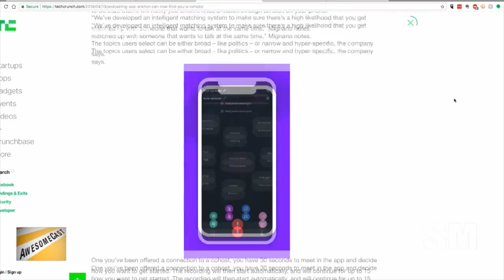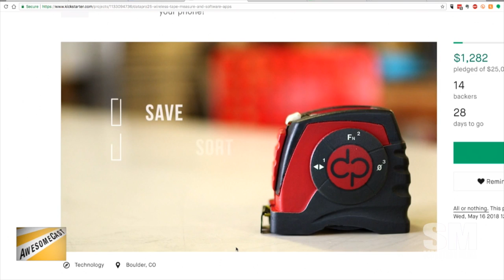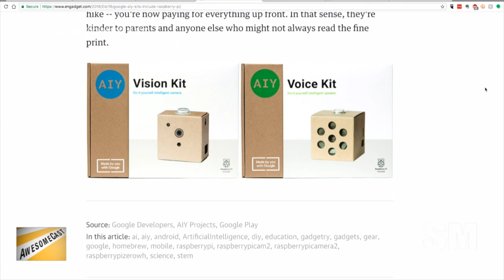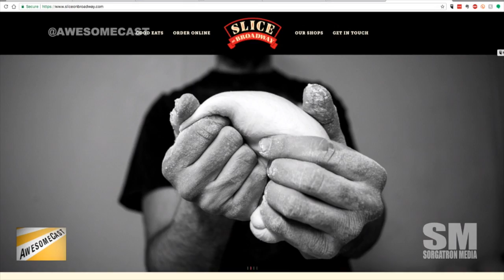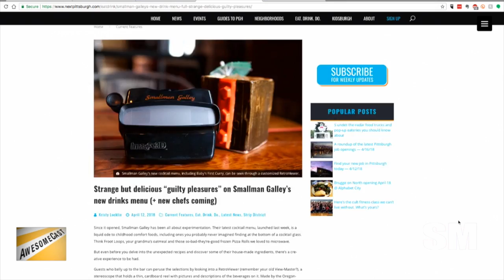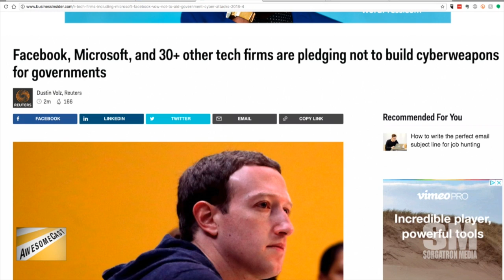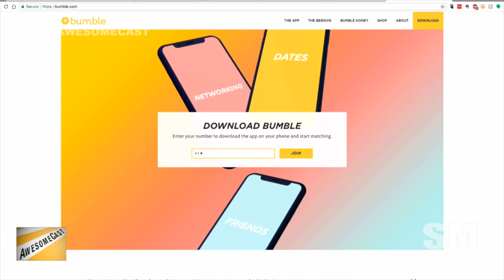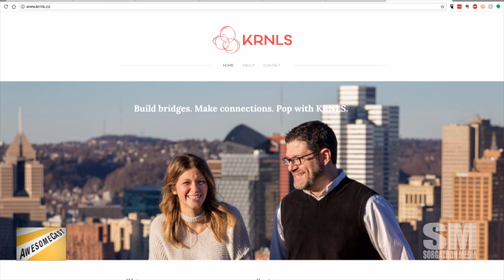AwesomeCast 393: The Tinder of Podcast Hosts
This week marks the return of Scot MacTaggart of Pitchwerks.  He is, of course, joined by our usual co-hosts, Katie, Chilla, and Sorg as they talk this week’s tech news, including:

Katie is talking Anchor as her Awesome Thing of the Week – and their ability to find you a podcast co-host!
We’re talking the Tinder of podcast hosts.
Scot’s Awesome Thing of the Week is the Hardware Cup finals with Pittsburgh’s very own Velocity Robotics.
If you’re in Pittsburgh, you should check out the Hardware Cup – an International event that right’s here!
Sorg’s Awesome Thing of the Week is via Matt Carlins and comes to us as Uber’s Uber Movement project.
Chilla is sharing Google AI Kit as his Awesome Thing of the Week.
It may be the first time Sorg has a retraction from a show recommendation thanks to his DoorDash experience.
Smallman Galley is cool enough on its own, but now they have a Guilty Pleasures offering – with a menu on View Master!
Sure your music sounds okay on Home Pod and Echo, but does your extreme metal sound just as good?
Snap launches new features for Lens Studio AR.
A number of tech companies vow not to aid in cyber attacks.

Follow these awesome people on Twitter: Scot MacTaggart (@Pitchwerks), Katie Dudas (@Kdudders), John Chichilla (@chilla)  and Sorg (@Sorgatron)

Our good friend, Zach Rizza is raising money and awareness through the Dick’s Sporting Goods Foundation Team Pittsburgh 2018 Pittsburgh Marathon.